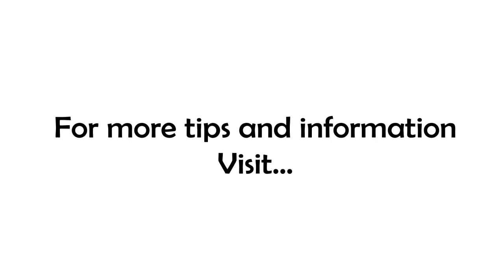What Are You Afraid Of?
Today's quote comes from John Cage, "I don't understand why people are afraid of new ideas. I'm afraid of the old ones!"

What are you afraid of? Are you holding on to an old idea because that's the "right way?" (It's not...that's called dogma)